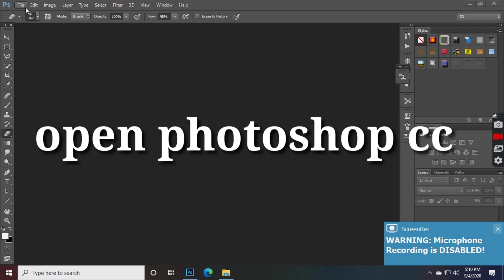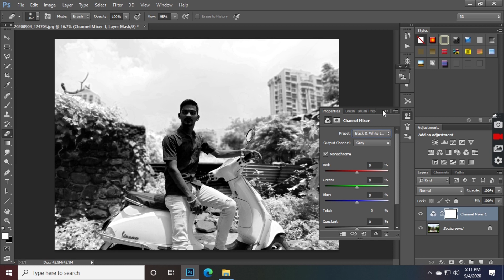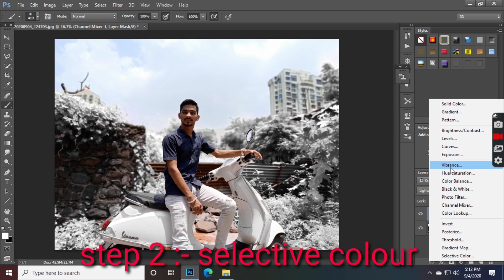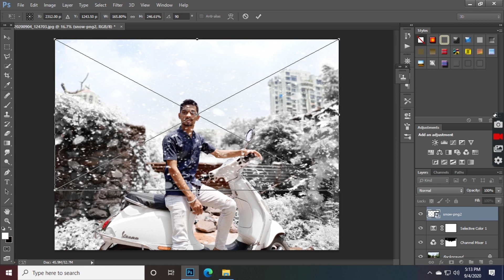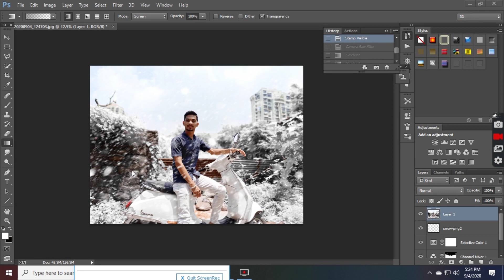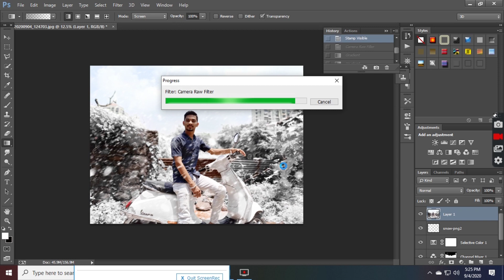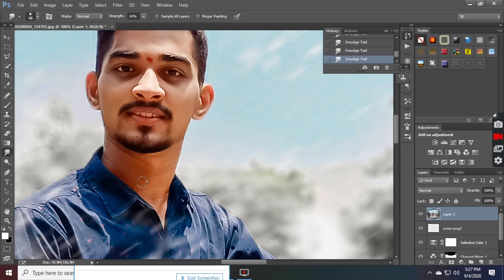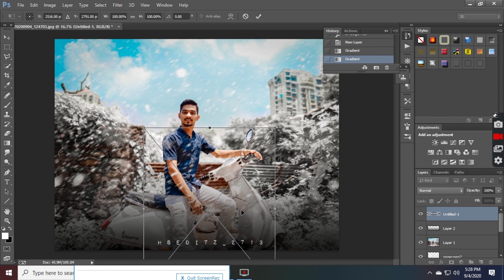how to add snow effect with photoshop cc tutorial || hs editz|| mobile photography tips and tricks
in the 1 video in their shoot like a pro , i am explaining new photography tips to improve your mobile phone photography,  this time show how to add snow effect your mobile photo..